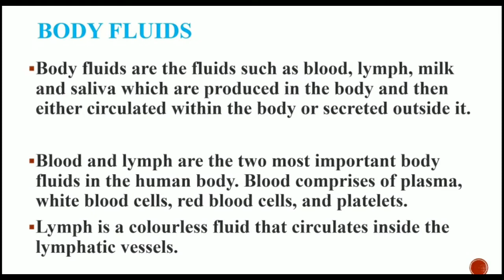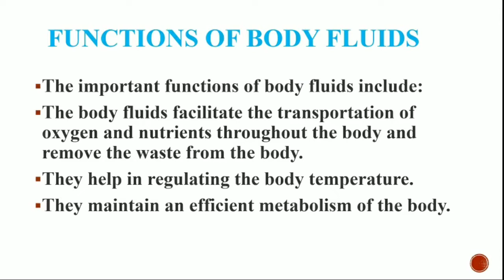What are body fluids? Functions of body fluids?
what are body fluids?
Body fluids, bodily fluids, or biofluids are liquids within the human body. In lean healthy adult men, the total body water is about 60% (60–67%) of the total body weight; it is usually slightly lower in women (52-55%).